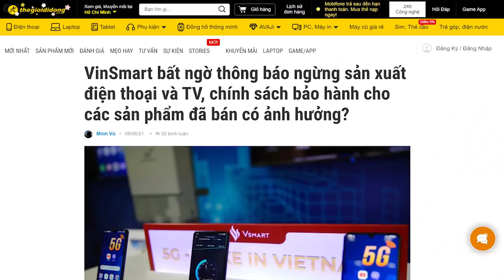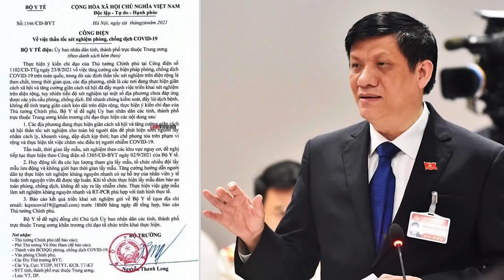Hồi kết của đại án test kit Việt Á và ai là “trùm cuối”?